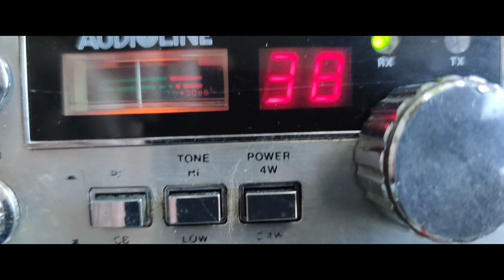audioline 341 on channel 38 uk